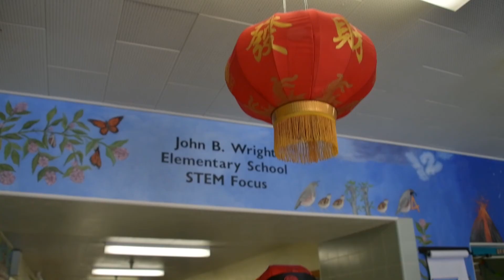TUSD1 Wright Elementary celebrates Chinese New Year 2021